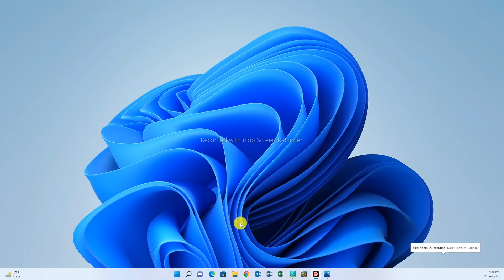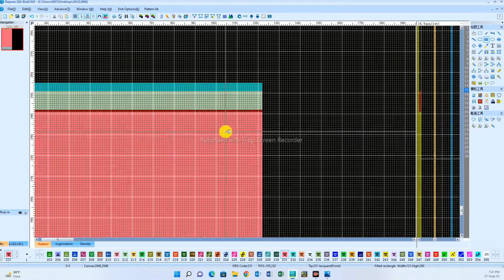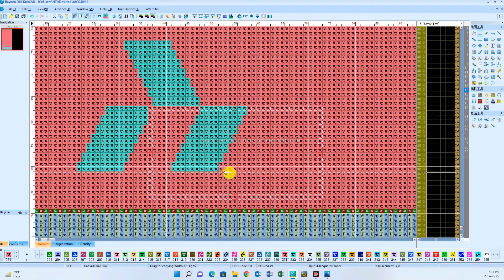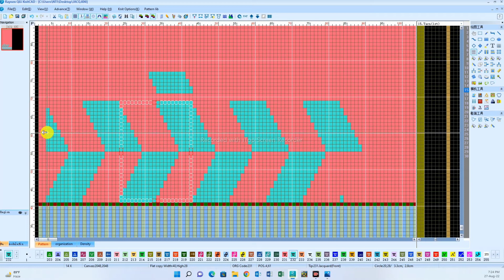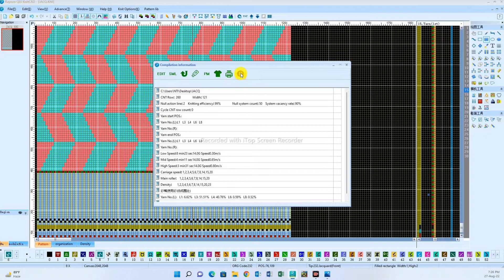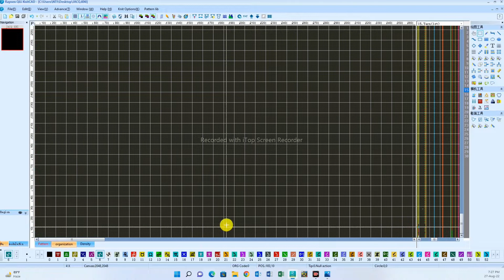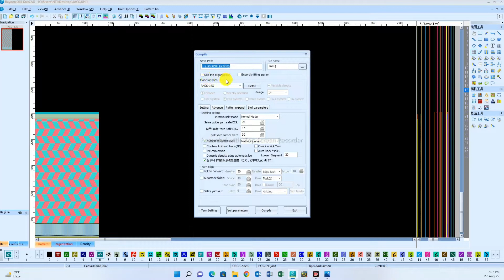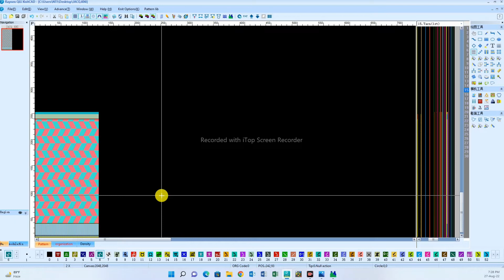How To Make 1×1 Jacquard Knitting Design